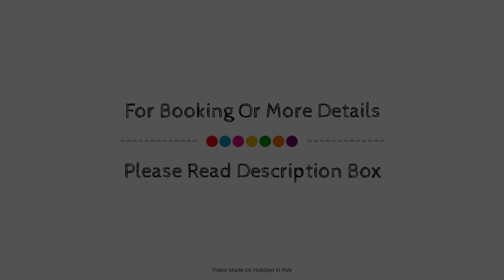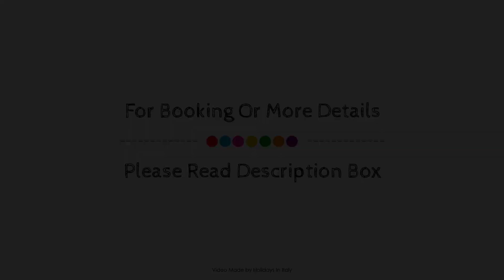Hotel Minerva, Arezzo, Italy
About Property:
Ideally located in the prime touristic area of Arezzo City Center, Hotel Minerva promises a relaxing and wonderful visit. The property features a wide range of facilities to make your stay a pleasant experience. Take advantage of the hotel's free Wi-Fi in all rooms, wheelchair accessible, 24-hour front desk, facilities for disabled guests, luggage storage. Guestrooms are designed to provide an optimal level of comfort with welcoming decor and some offering convenient amenities like television LCD/plasma screen, clothes rack, mirror, towels, closet. Entertain the hotel's recreational facilities, including fitness center, steamroom. No matter what your reasons are for visiting Arezzo, Hotel Minerva will make you feel instantly at home.
Searching For
1. Hotel Minerva - Arezzo
2. Hotel Minerva - Arezzo Virtual Tour
3. Hotel Minerva - Arezzo Rooms
4. Hotel Minerva - Arezzo Amenities
5. Hotel Minerva - Arezzo Videos
6. Hotel Minerva - Arezzo Offers
7. Hotel Minerva - Arezzo Deals
Audio Credit:
Track Title: Reasons To Hope
Artist: Reed Mathis